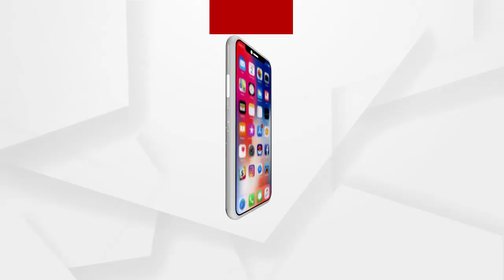ରୋଗ ସାଙ୍ଗକୁ ମୁଣ୍ଡ ଉପରେ ପୁଅ ଝିଅଙ୍କ ବୋଝ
ସ୍ୱାମୀଙ୍କ ମୃତ୍ୟୁ ପରେ ଏବେ ଅସହାୟ ହୋଇପଡିଛନ୍ତି କୋରାପୁଟ ଜିଲ୍ଲା ଜୟପୁର ବ୍ଲକ ବାଲିଆ ପଞ୍ଚାୟତ ରତାଖଣ୍ଡିଗୁଡାର ମାଣିକ ପରଜା । ଦିନକୁ ଦିନ ପେଟରେ ବଢ଼ିବାକୁ ଲାଗିଛି ଟ୍ୟୁମର । ଅସହ୍ୟ ଯନ୍ତ୍ରଣା ସାଙ୍ଗକୁ ପୁଅ ଝିଅଙ୍କ ଭବିଷ୍ୟତ ଚିନ୍ତା ଏବଂ ଦିନକୁ ଦୁଇ ଅଳି ଖାଇବା ଯୋଗାଡ଼ କରିବା ସତେ ଯେମିତି ମାଣିକଙ୍କ ପାଇଁ ବୋଝ ଉପରେ ନଳିତା ବିଡା ସାଜିଛି...